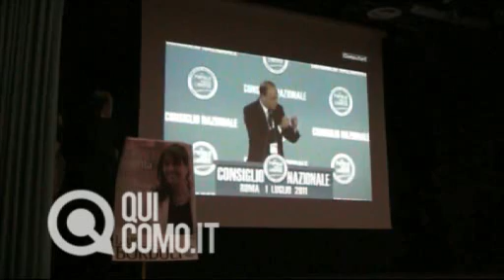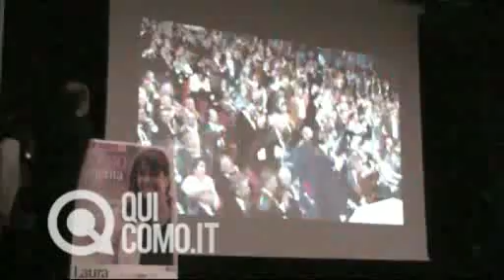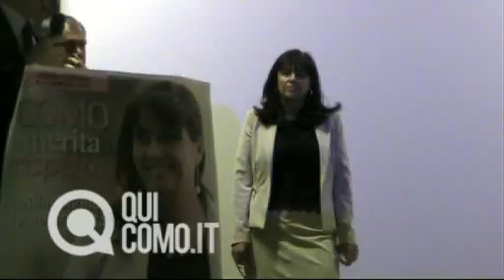Laura Bordoli, incontro per lanciare i candidati e il programma del Pdl